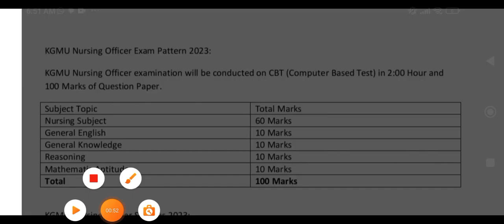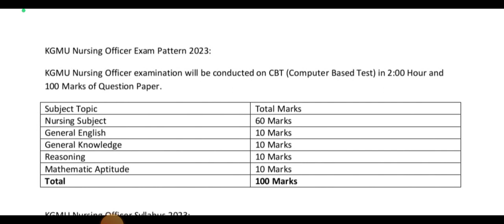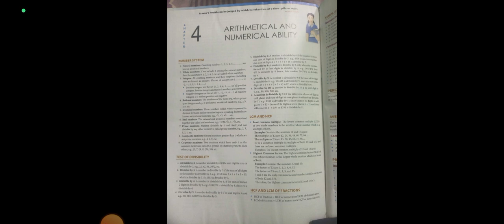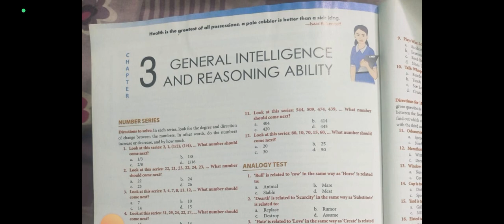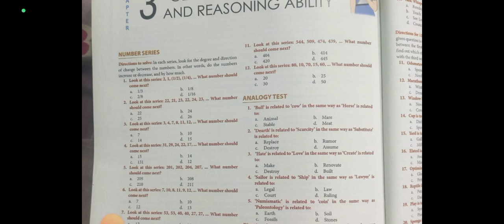kgmu nursing officer maths, gk, reasoning कहा से पढ़े? kgmunursingofficer 2023exam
बिहार cho टेलीग्राम group निचे दिए गए लिंक से ज्वाइन करें

*नर्सिंग ग्लोब टेलीग्राम ग्रुप से जुड़े निचे दिए गए लिंक पे क्लिक करके*

*बिहार CHO ऑफिसियल टेलीग्राम ग्रुप से जुड़े निचे दिए गए लिंक से*

nursing globe